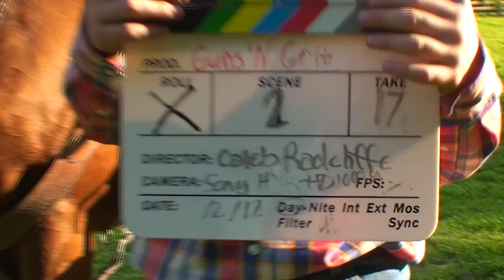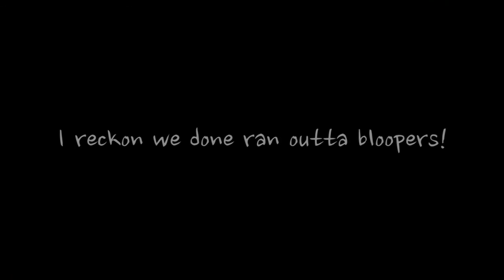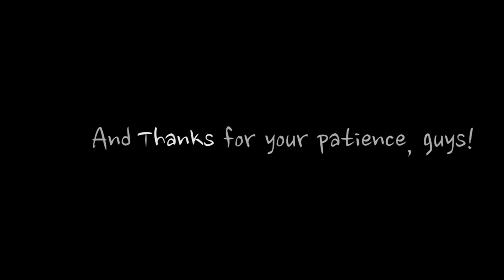Duel at Dusk Bloopers!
Here is the release of a collection of fails and hiccups during the production of the short film Duel at Dusk!